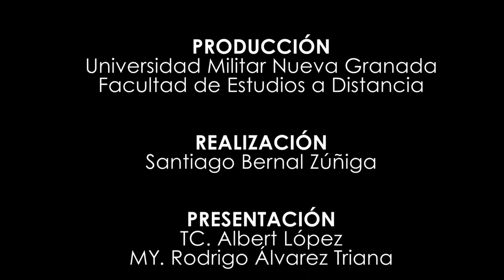Entrevista al Dr. Fabio López de la Roche